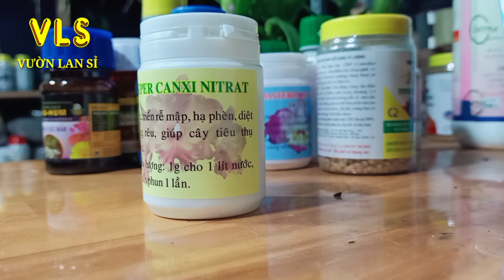🌱 Vườn Lan Sỉ 🌱 giới thiệu super canxi nitrat Chiêu mập rễ giúp lan tiêu thụ Đạm (Thầy Tám)